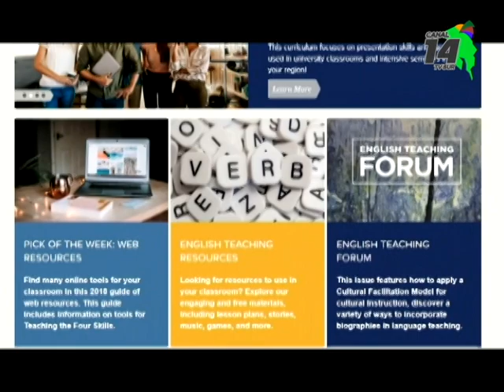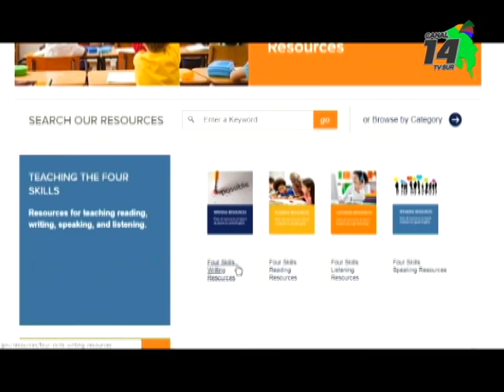La Embajada Americana busca darle opciones de aprendizaje del idioma ingles